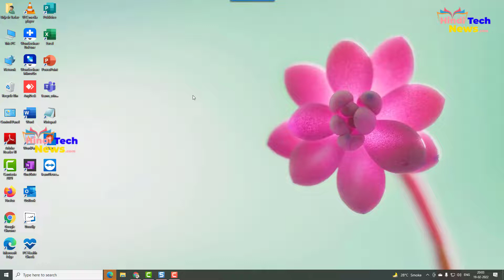लैप्टॉप में फ़ोल्डर कैसे बनाते है? PC me folder kaise banate hai?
लैप्टॉप में फ़ोल्डर कैसे बनाते है?
How to make a folder in laptop?
Laptop me folder kaise banate hai?
How to make folder in windows 10?

कोई सवाल पूछने के लिए instagram और फेसबुक पेज पर मेसेज भेजे।